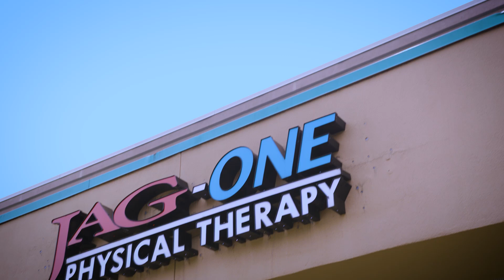Tiki Barber & JAG Physical Therapy Keys to Successful Marathon Preparation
Join Tiki Barber, WFAN radio personality and former New York Giants Running Back, and Sean Thomas, Clinic Director at JAG PT Georgetown, formerly known as JAG-ONE PT, as they delve into the essential elements of successful marathon preparation. With a combined marathon experience of over 20 races, Tiki and Sean share invaluable insights on training for both the body and mind, maintaining optimal health during training, guidance for aspiring first-time marathon runners, and much more!

Chapters:
0:00 Intro
0:30 Determining Marathon Training Duration
0:55 Conquering the Mental Challenges of Marathon Running
1:08 Staying Injury-Free Throughout Marathon Training
1:35 Fueling Your Body: Nutrition Tips for Marathon Preparation
2:03 Strategies to Prevent Cramping While Running
2:26 The Final Week Before a Marathon: What to Do
3:09 Recovery and Next Steps Post-Marathon
3:39 Encouragement and Tips for Novice Marathon Runners

For more information on running preparation and injury prevention, don't hesitate to reach out to JAG-ONE PT. With over a hundred locations throughout NJ, NY, and PA, JAG-ONE Physical Therapy is the premier physical therapy clinic in the Tri-State Area.